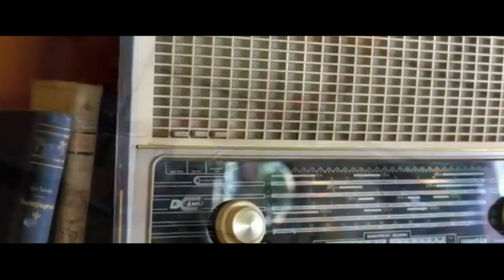Pelopor Aligot di Bandung! Sudah Terjual Lebih Dari 30.000 Porsi!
Keuken van Elsje merupakan restoran yang pertama kali menghadirkan Aligot di kota Bandung. Sudah menjual lebih dari 30.000 porsi Aligot ( Lebih dari 6.000 kg Kentang ).

Aligot van Elsje disini berbeda dengan tempat lain, disini kami memadukan aligot dengan cita rasa khas belanda dan juga kami menggunakan 4 jenis keju. Lekker!

Aligot van Elsje tidak hanya digemari oleh orang Indonesia tetapi juga sangat digemari oleh turis mancanegara yang datang ke Keuken van Elsje.

Keuken van Elsje
Dutch Food Pioneer in Bandung
Heerlijke Smaak Uit Nederland
Authentieke Recepten Uit 1920

Alamat : Jln. Buton No.11, Bandung